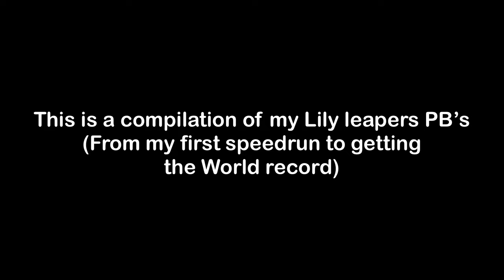Evolution of my Lily Leapers Speedruns! (From Noob to WORLD RECORD holder)